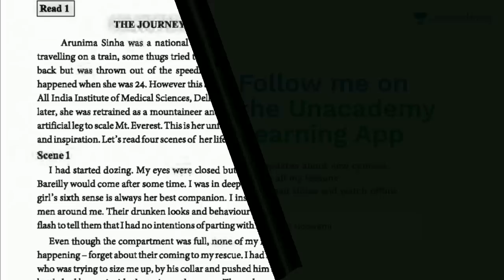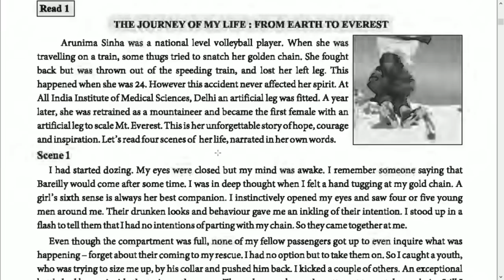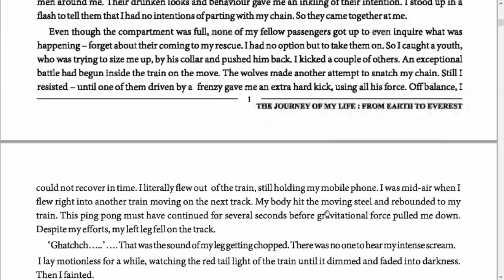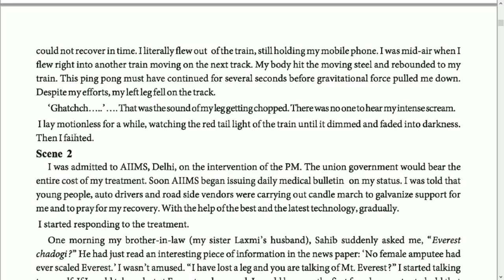Class 11 English ch 1 || Etuition Gujarati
This video is about Class 11 English ch 1 for gseb board.

નમસ્તે મિત્રો,
આ ચેનલ પર તમને ધોરણ 10, 11, 12 - GSEB - ગુજરાત બોર્ડ મા ભણતા તમામ વિદ્યાર્થીઓ માટે ખાસ અગત્યના વિડિઓ, ગુજરાતી ભાષામાં મુકવામાં આવશે.